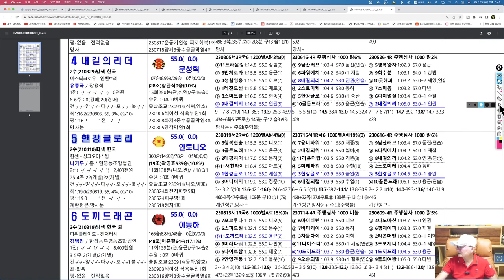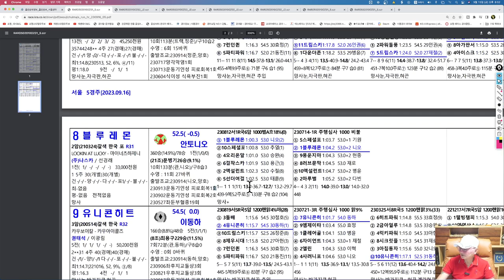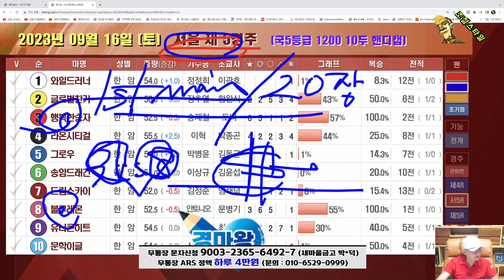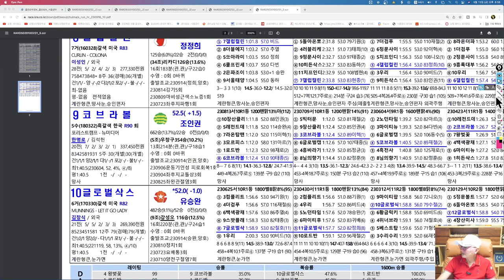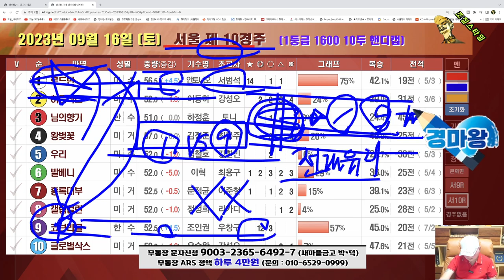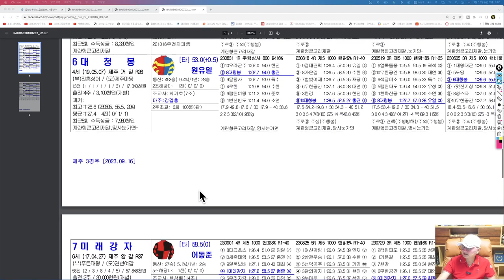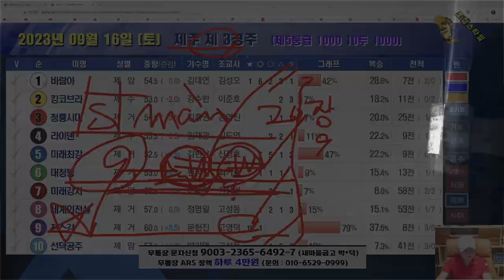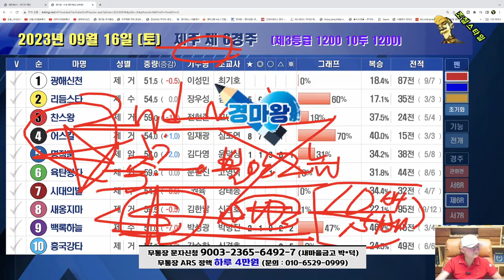[경마] 조철스타일 경마/ [9/16/토요] 실전베팅 / 징검다리 UCC